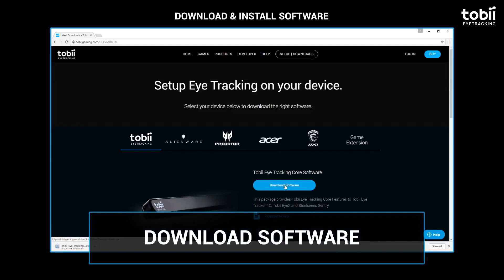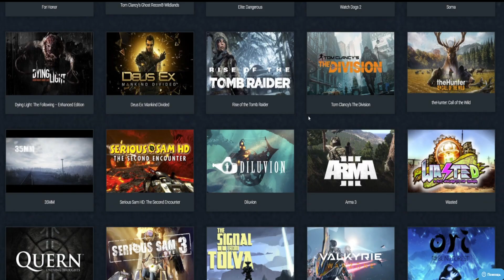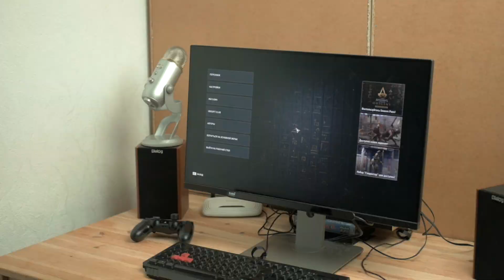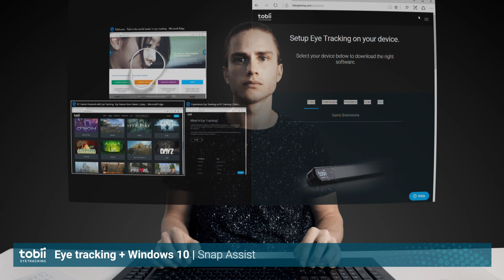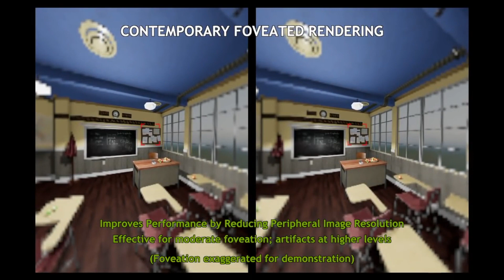Подробный обзор Tobii Eye Tracker 4C — что это, для кого и как ведет себя в играх?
Партнерский материал.